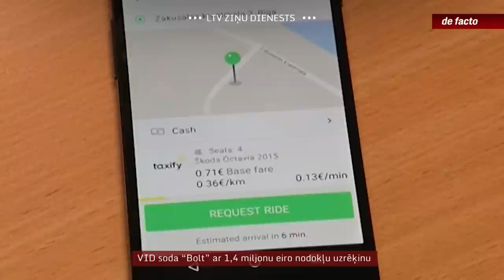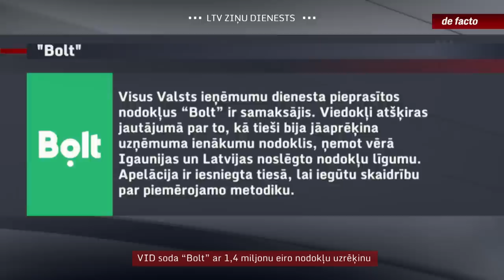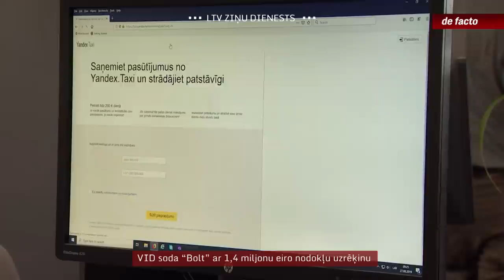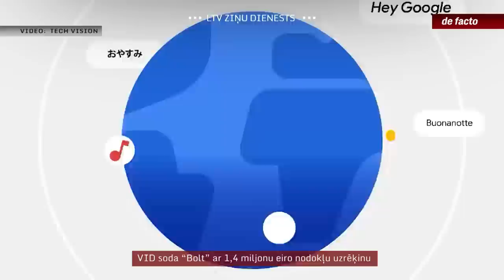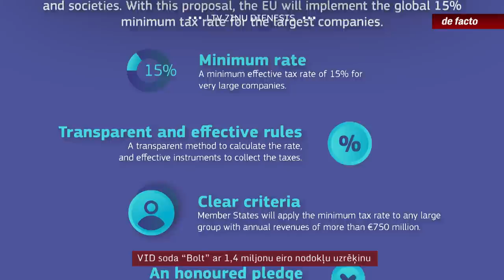VID soda “Bolt” ar 1,4 miljonu eiro nodokļu uzrēķinu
Valsts ieņēmumu dienests uzdevis taksometru un citu transporta pakalpojumu platformai “Bolt” par uzņēmumu ienākuma nodokļa nemaksāšanu valsts budžetā ieskaitīt 1,4 miljonus eiro. Šī ir otrā reize, kad Latvijas iestāde soda Igaunijas “vienradzi” par uzņēmumu ienākuma nodokļa nemaksāšanu Latvijā. Gadījums arī atklāj, kā dažādas biznesa nianses ārzemju kompānijām var rezultēties miljonos eiro samaksātos vai nesamaksātos nodokļos. Piemēram, firma “Yandex”, kas vēl nesen bija “Bolt” konkurents, no Latvijas aizgāja, uzņēmumu ienākuma nodoklī nesamaksājot ne centu, taču sods no VID par to nedraud.